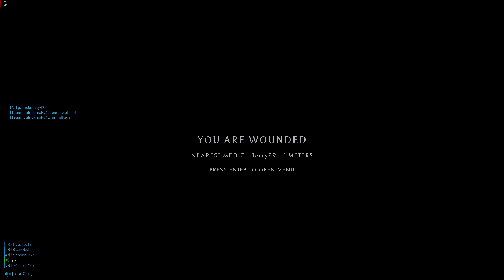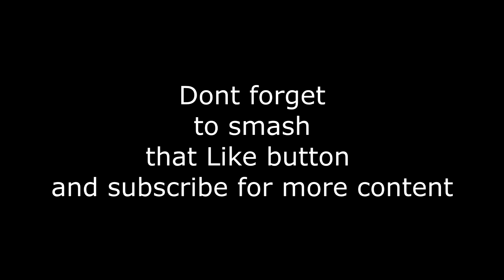Post scriptum - Terry Ma Boi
HELLO EVERYONE , HOPE YOU ALL ENJOY THIS LITTLE GAME OF POST SCRIPTUM I HAD THE OTHER NIGHT , POST SCRIPTUM IS A WW2 SIMULATION GAME, FOCUSING ON HISTORICAL ACCURACY, LARGER SCALE BATTLES THAN ANY OTHER. IT HAS A VERY DIFFICULT LEARNING CURVE AND AN INTENSE NEED FOR COHESION, COMMUNICATION AND TEAMWORK .STILL TESTING OUT SOME UPLOAD BIT RATES BUT STILL HOPE YOU ENJOY THIS LITTLE VIDEO

SMASH THAT LIKE BUTTON SO I KNOW YOU GUYS WANT TO SEE MORE OF MY CONTENT .

NO COPYRIGHT INTENTIONS WERE MADE MAKING THIS VIDEO .